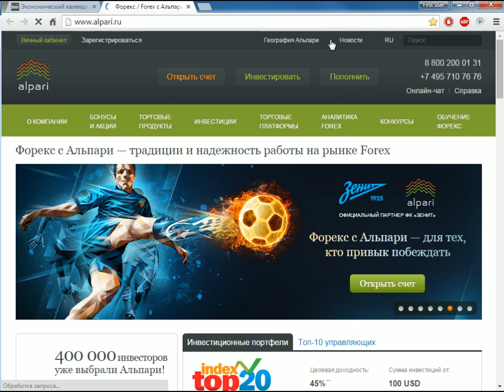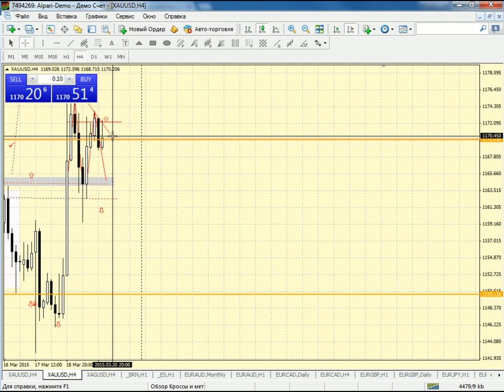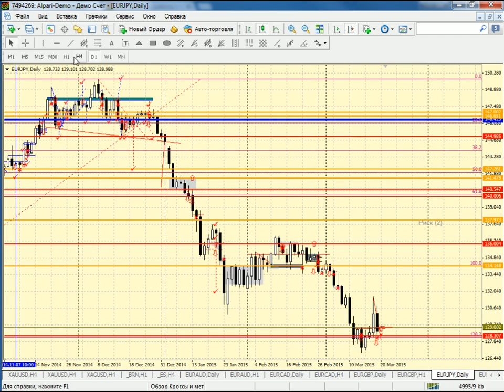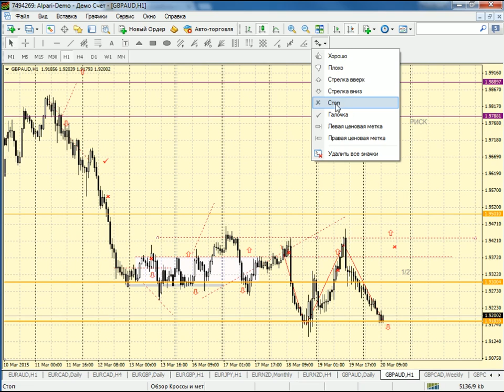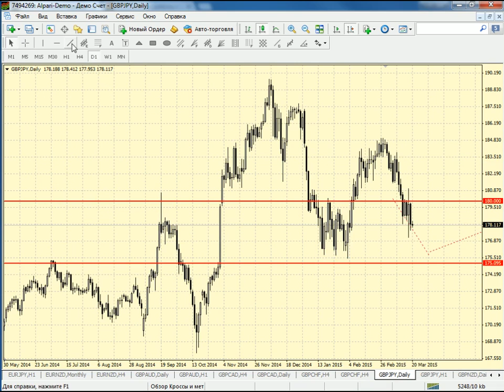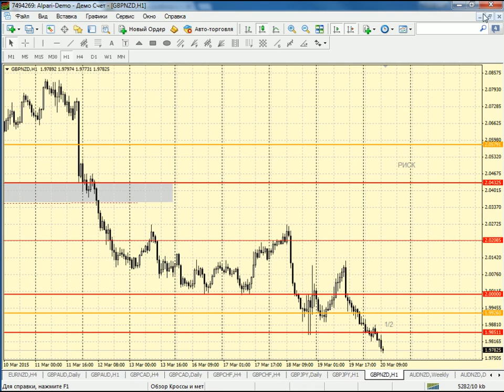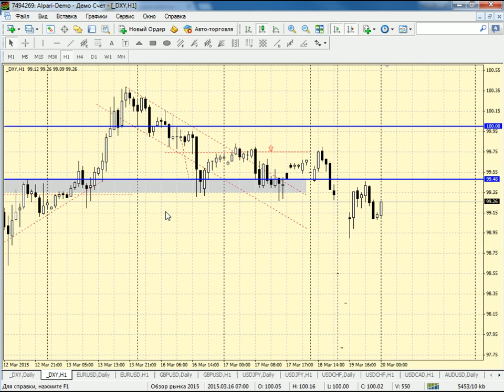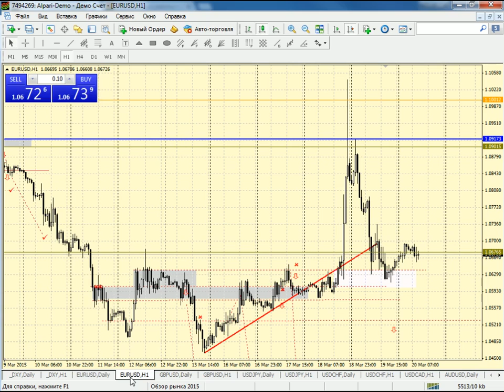Внутридневной анализ нефти, металлов и кросскурсов на 20.03.2015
Цены на нефть марки Brent скорректировались, после взлета в среду на итогах заседания ФРС, к уровню 54 доллара за баррель. Однако никакого ключевого уровня здесь нет, всплеск вверх нефтяных цен был ожидаем из за проторговки в районе 52,6 долларов за баррель, которая была замечена еще в начале недели. От текущих уровней можно формировать продажи с целью выхода цены к 50 долларам за баррель.
Цены на золото консолидируются на верхней границе уровня 1170 долларов за тройскую унцию и, в случае прорыва приграничного уровня 1172 и закрепления имеет смысл рассматривать покупки золота с целью 6-9 долларов на краткосрок.